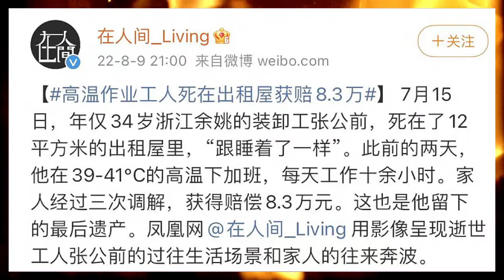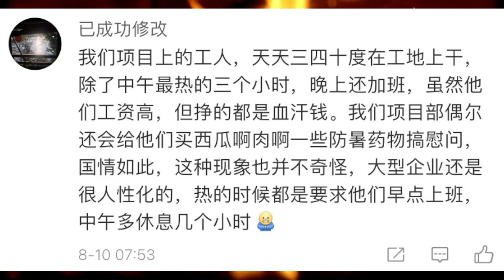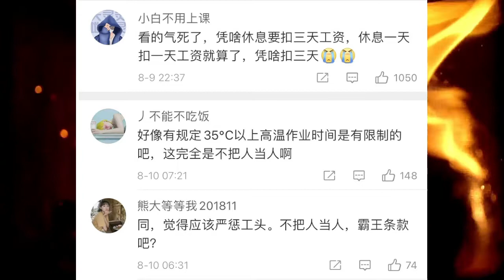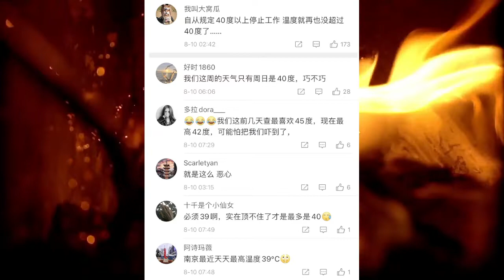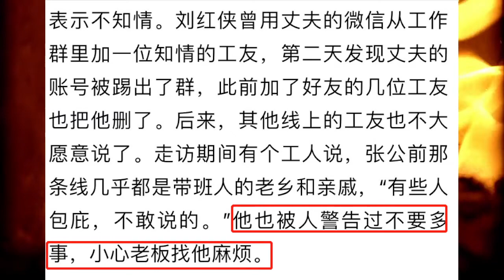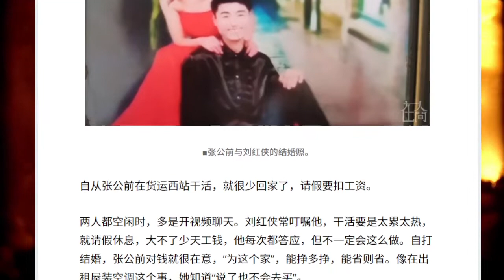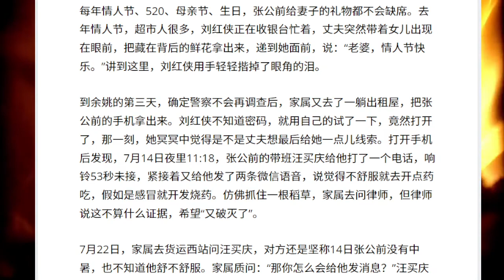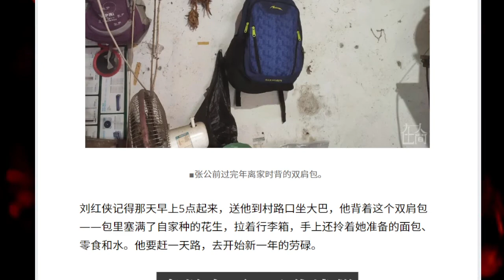在墙内：记录一个底层搬运工的逝去 （第一部分）[莫寂聊Moji Talks]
今天我们记录一个墙内底层普通人的离去，代表了这个盛世底层那部分人的命运和挣扎。墙内一个底层火车站的搬运工在高温下干活十五个小时，结果人没了，家属只获得了八万的赔款。这位名叫张公前的物流搬运工是7月14日去世的，到今天已经快一个月了。此事引起了很多人的关注和同情。我们分享一篇墙内媒体对此事的调查文章，发布于8月9日，第一部分。

频道简介：
墙内墙外莫寂聊：人说年华皆碎梦，愿君余生莫寂寥！大家好，欢迎观看墙内墙外莫寂聊，我们理性，客观，深入，坦诚聊墙内墙外时事热点，世故人情，过去故事。